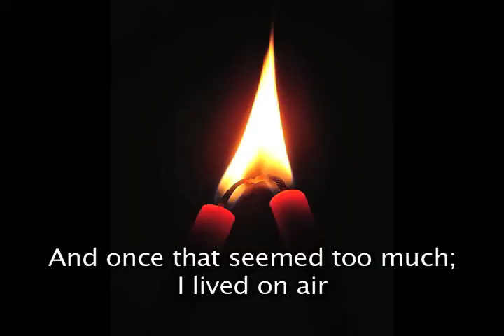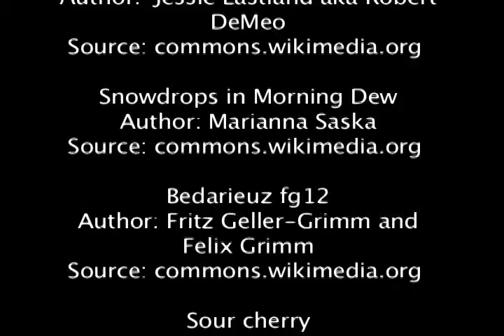To Earthward by Robert Frost reading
The Poem To Earthward by Robert Frost reading by Kayla Gonzalez.